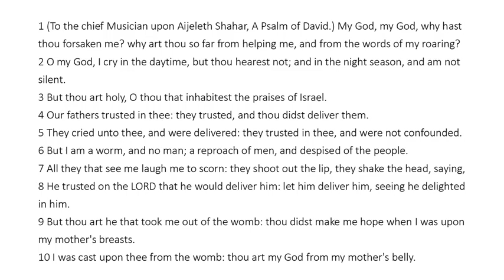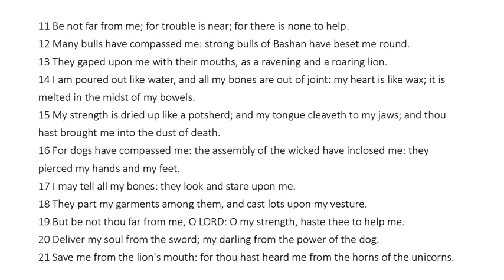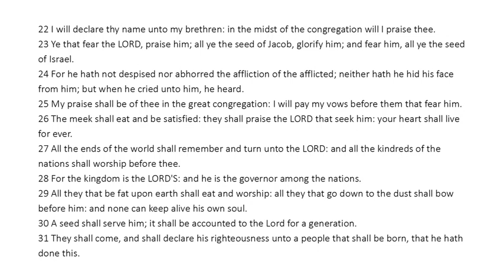Psalm 22 - King James Bible - Read Along Audio